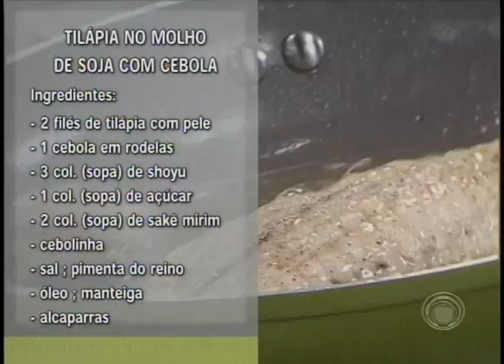Aprenda a limpar peixe e prepare receita de Tilápia no Molho de Soja com Cebola (26/03)